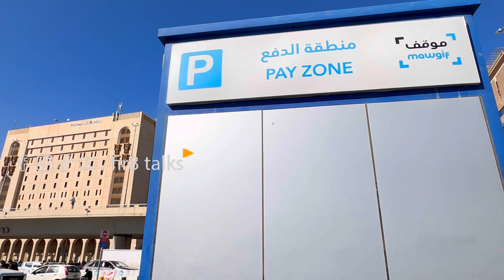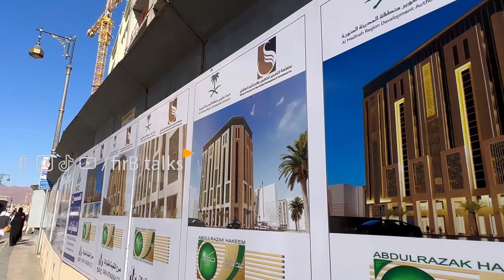മദീനയിലെ മസ്ജിദുന്നബവിലേക്ക് നടക്കുമ്പോൾ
Al-Masjid an-Nabawi, the Prophet's Mosque, is a mosque built by the Islamic prophet Muhammad in the city of Medina in the Al Madinah Province of Saudi Arabia.